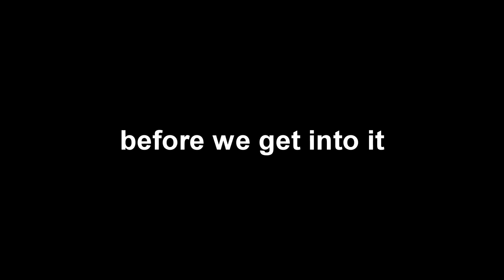Road to El Dorado - It Did Something to Us...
smash like